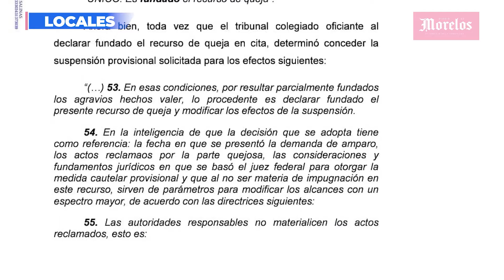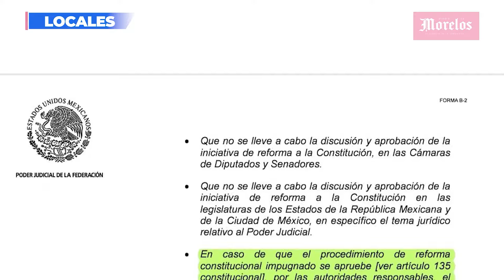Anuncia AMLO captura de integrantes de banda de roba niños en Morelos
Anuncia AMLO captura de integrantes de banda de roba niños en Morelos. Entérate de los detalles y más noticias locales en Diario de Morelos Informa.

🗞️Capturan a responsable de feminicidio de un trans en Zacatepec.
🗞️Uno de los 10 más buscados por el FBI fue detenido en Morelos.